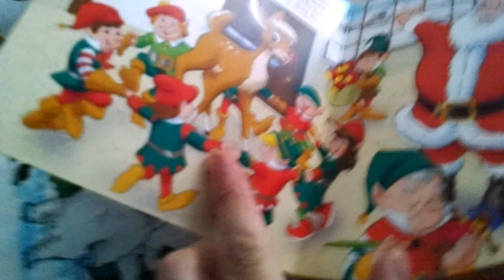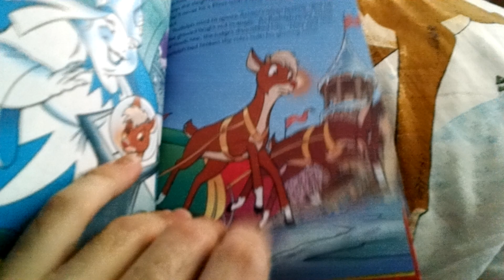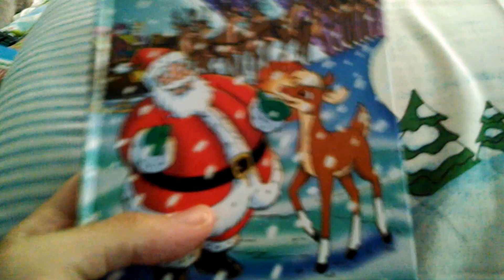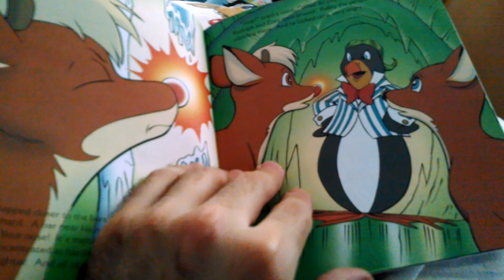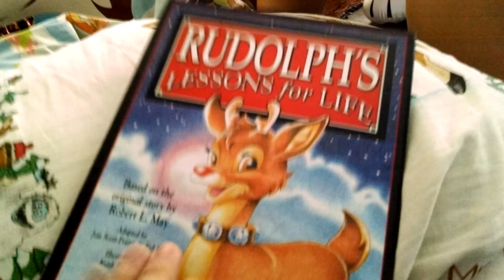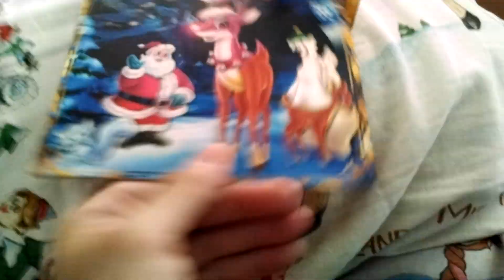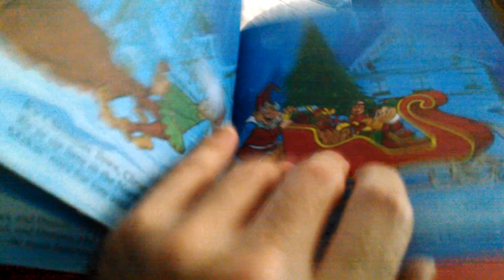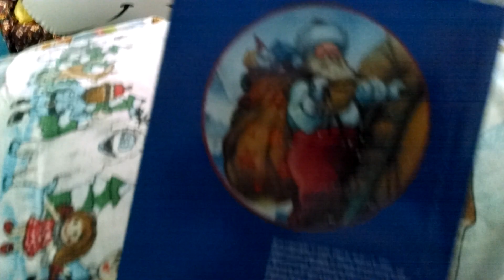1998 Rudolph Movie Books (request video)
I show my collection and each page of each book.